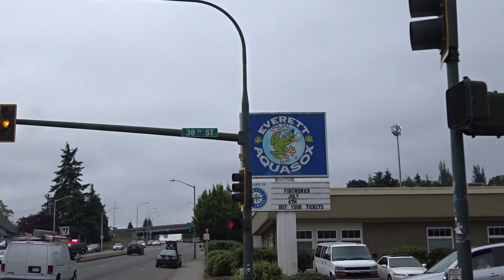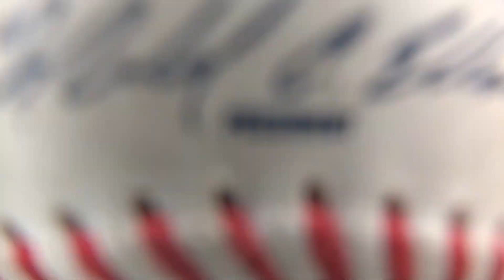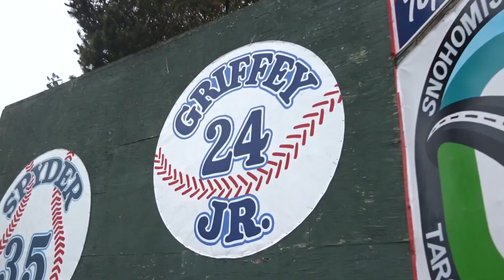Minor League baseball?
Today we go to a minor league baseball game in Everett WA!